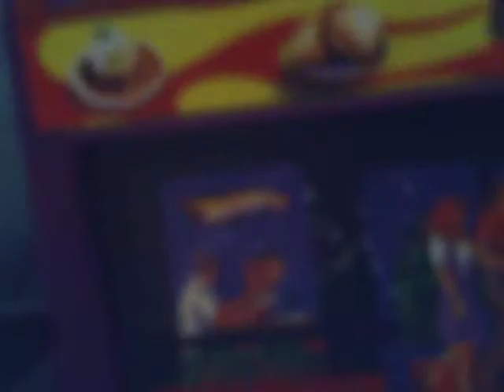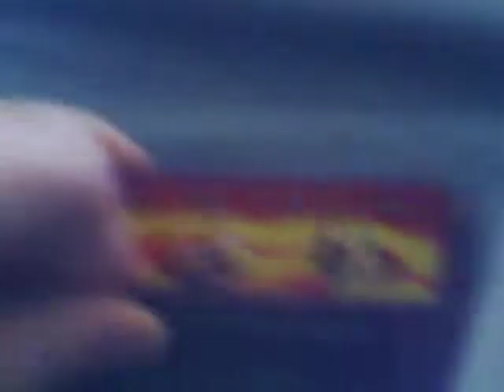Nascar Coke Cola Family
racing in the city